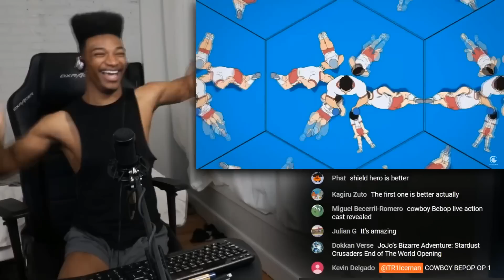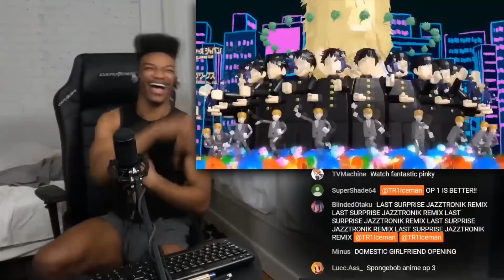ETIKA REACTS TO "MOB PSYCHO 100" - OPENING 2